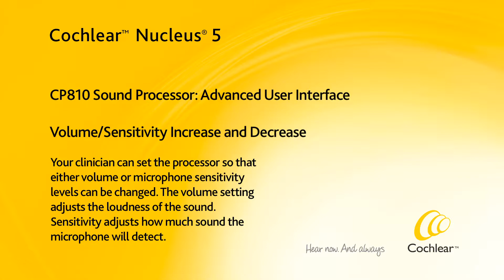Aumentar y Reducir el Volumen/la Sensibilidad (Interfaz de Usuario Avanzado)